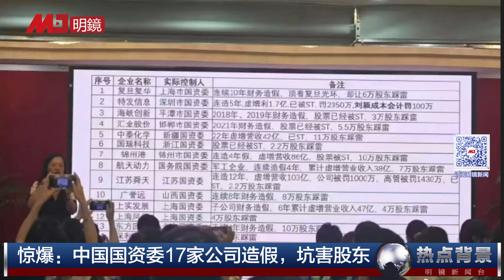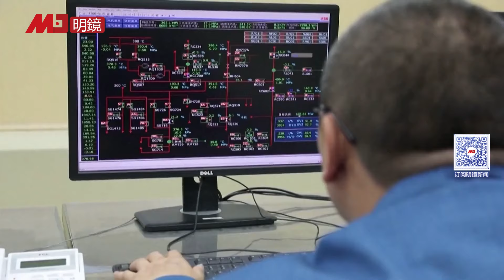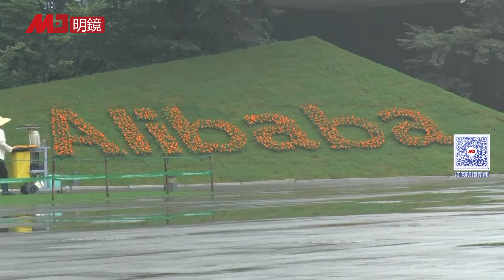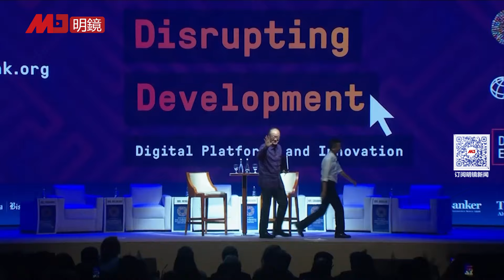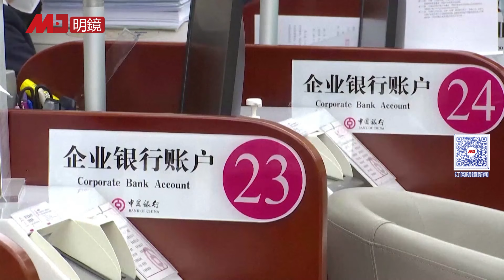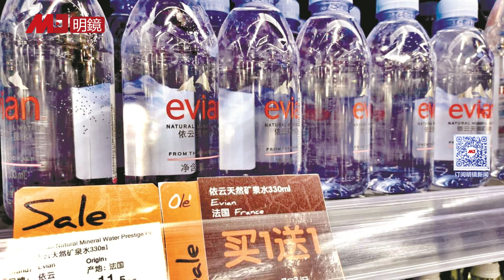惊爆：中国国资委17家公司造假，坑害股东，外资撤退，习近平又惦记上民间资本；地方政府抢钱，罚款超过500亿美元；五部委联手：限制地方市政基建项目，控制隐性债务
00:02 惊爆：中国国资委17家公司造假，坑害股东
03:09 外资撤退，习近平又惦记上民间资本
12:14 负债累累的地方政府抢钱，城市罚款收入超过500亿美元
15:30 五部委联手：限制地方市政基建项目，控制隐性债务
18:29 农夫山泉利润大跌，中国人转向折扣瓶装水

明镜电视
全球新闻，学者评论